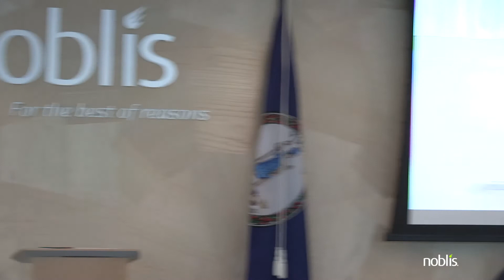Frank Sesno - "Ask More: The Power of Questions to Open Doors, Uncover Solutions, and Spark Change"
The Noblis Technology Speaker Series kicked off its 2017 schedule with a presentation from Frank Sesno. Mr. Sesno spoke about many thoughts represented in his book,  "Ask More: The Power of Questions to Open Doors, Uncover Solutions, and Spark Change."

Frank Sesno is a former CNN anchor, White House correspondent, and Washington bureau chief, and is now director of the School of Media and Public Affairs at The George Washington University. He has interviewed dozens of world leaders, including five U.S. presidents, and is the creator of Planet Forward, an innovative forum seeking solutions to some of the world's toughest challenges.

Noblis is a nonprofit science, technology, and strategy organization that brings the best of scientific thought, management, and engineering expertise with a reputation for independence and objectivity. We support a wide range of government and industry clients in the areas of national security, intelligence, transportation, healthcare, environmental sustainability, and enterprise engineering.